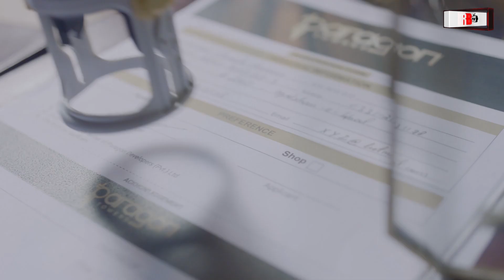Paragon Towers | LIVE WHILE YOU PAY | POSSESSION ON 50% PAYMENT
Experience luxury and comfort redefined at Paragon Towers, a true embodiment of architectural excellence nestled in the heart of Bahria Town. Our four majestic towers stand tall atop a podium, offering residents an unparalleled living experience where innovation meets sophistication.

At Paragon Towers, every element is meticulously designed to cater to your lifestyle needs. Our dedication to the Building Revolution began with a thorough understanding of your living essentials, ensuring that each aspect of our development resonates with your desires.

Strategically located in the most prime area of Bahria Town, Paragon Towers offers a serene environment away from the hustle and bustle of the city, providing a pollution-free sanctuary for you and your loved ones. Whether it's enjoying the designated recreational spaces with each tower, embracing the tranquility of the mosque on the premises, or relishing the exquisite Retail Avenue, every facet caters to an elevated lifestyle.

We prioritize safety and convenience, evident in our offerings such as 24/7 CCTV surveillance, uninterrupted power supply with standby generators, a robust fire protection system, home automation, and elevators in each tower for seamless access. Embracing sustainable living, our garbage chute and collection facilities ensure a clean and eco-friendly environment.

With a dedicated jogging track, and cutting-edge IT & Communication infrastructure, Paragon Towers is where luxury meets practicality. Join us in setting new benchmarks in residential living where opulence, functionality, and innovation converge harmoniously. Experience the epitome of urban living at Paragon Towers – your address of distinction.

0:00 Intro
01:06 Live While You Pay
02:30 Location of Paragon Towers
05:01 Comparison With Other Private Builder Projects in Bahria Town Karachi
06:01 Ideally Located Near Many Important Places of Bahria Town Karachi
08:09 Gated Community
12:27 Apartment Feature
15:07 Vision of Paragon Towers
17:16 25%-35% Pricing Increase Expected
19:30 Allah Hafiz!